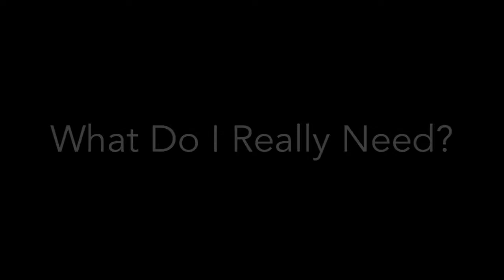What do I Really Need?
Answer provides exactly what documents are needed to have a complete Estate Plan